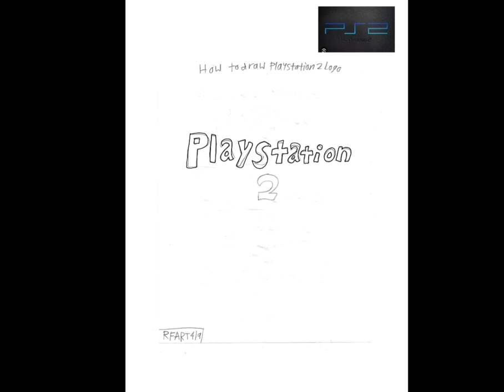6-29-2023 - RFART419 - How to Draw the Playstation 2 Logo - Original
This is my original student-animated tutorial film on June 29, 2023, about how to draw the Playstation 2 logo for your Magical Girl YouTube Animations someday.

これは、2023 年 6 月 29 日に私が作成したオリジナルの学生アニメーション チュートリアル フィルムで、将来、魔法少女 YouTube アニメーション用にプレイステーション 2 のロゴを描く方法について説明します。

Reference Link:
Playstation 2: